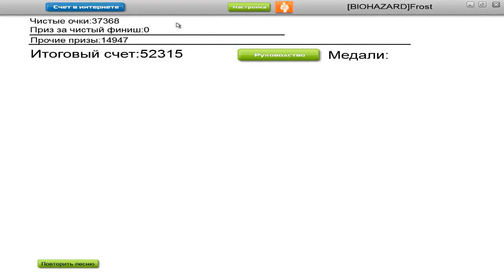Кукрыниксы – Сердце стучит [Audiosurf: Ninja Mono]